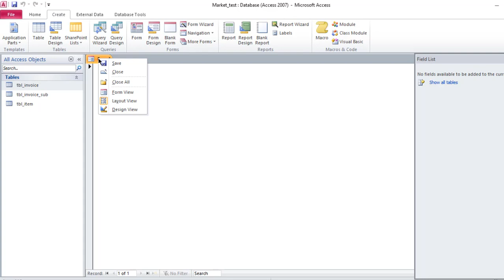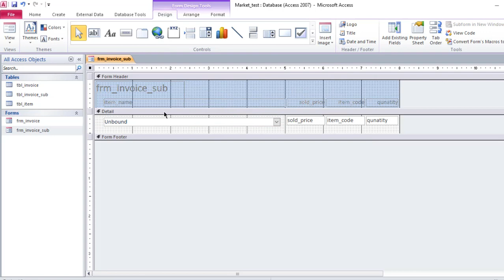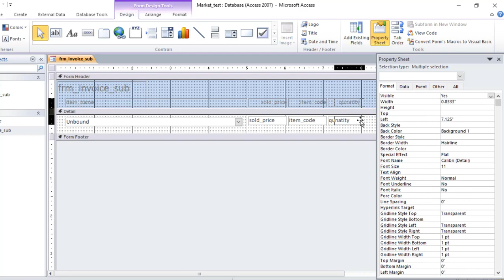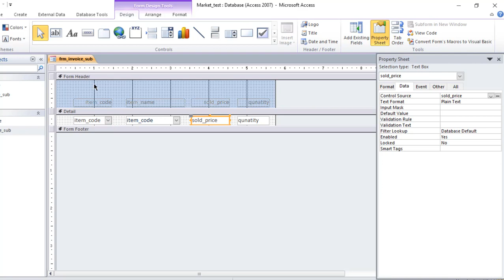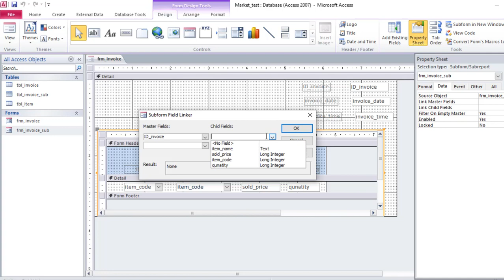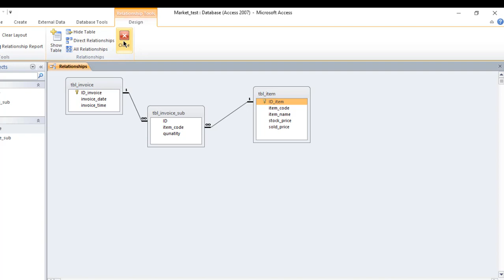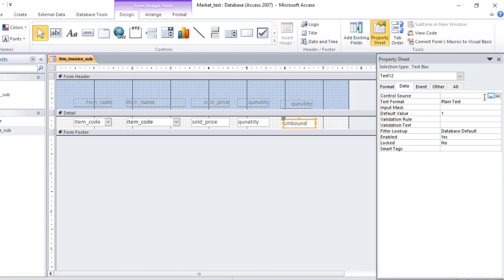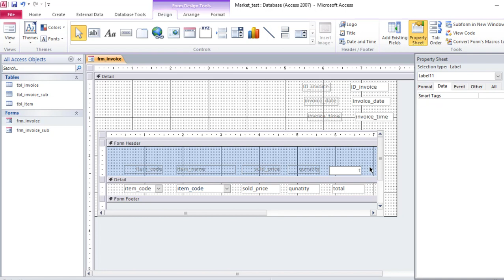سیستەمی ماركێت : دروست كردنی پسولەی فرۆشتن 2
دروست كردنی داتابه‌یس
دروستكردنی داتابه‌یس
دروست كردني داتابةيس
دروستكردني داتابةيس
دروست كردنی داتا به‌یس
دروستكردنی داتا به‌یس
دروست كردني داتا بةيس
دروستكردني داتا بةيس
دروست کردنی داتابەیس
دروستکردنی داتا بەیس